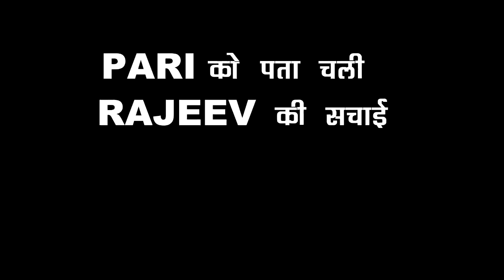Parineeti - PARINEET और RAJEEV होंगे हमेशा के लिए अलग